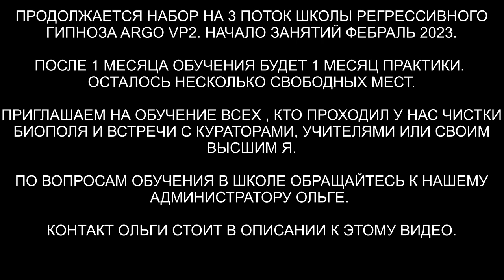Гуманоид с голограммой | Лизард | Бес | Инкуб | Спрут | ARGO VP2 регрессивный гипноз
✅ По вопросам сеансов - администратор Ольга Вытащили гуманоида-паразита с голограммой, лизарда, беса, инкуба и спрута. ARGO VP2 регрессивный гипноз проводили: слипер - Вера, гипнолог - Влад. Техники и личные данные - убраны. Здесь будет интересно!

00:00 Поднимаем тонкую копию Юлии в комнату диагностики
02:03 Интерференты в биополе
03:03 Реверс энергий
03:30 Гуманоид с Ореона
04:42 Живая плазма
05:17 Оковы на руках и ногах
06:06 Чувства возвращаются из галограммы
07:20 Лизард и настроение
07:52 Спрут снимает присоски
08:52 Инкуб забирает все свое
09:30 Отдаем Бесу лярву и негатив
11:22 Кто в квартире
12:38 Отпускаем Лизарда и Инкуба
13:24 Отдаем Гуманоида полиции
15:01 Как себя чувствует Юлия